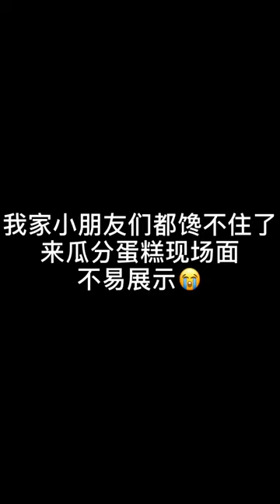Yummy Pork Fat & ASMR Braised Chicken Wings Eating @ASMR Pork Fat Eating @Meat Balls @Spciy Noodle